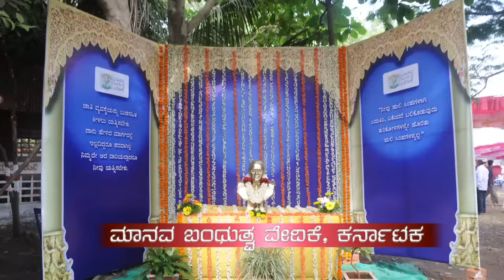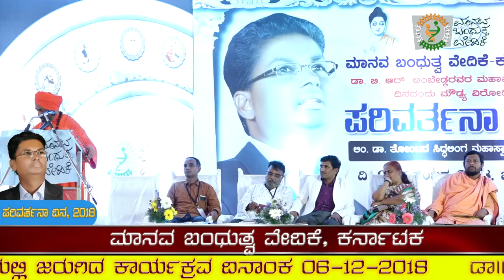ಶ್ರೀ ನಿಜಗುಣಾನಂದ ಮಹಾಸ್ವಾಮಿಗಳು, ನಿಷ್ಕಲ ಮಂಟಪ, ಬೈಲೂರು ಹಾಗೂ ಮುಂಡರಗಿ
ಡಾ|| ಬಿ. ಆರ್. ಅಂಬೇಡ್ಕರ ರವರ ಮಹಾಪರಿನಿರ್ವಾಣ ದಿನದಂದು ಮೂಢ ನಂಬಿಕೆ ವಿರೋಧಿ ಪರಿವರ್ತನಾ ದಿನ. ಮಾನವ ಬಂದುತ್ವ ವೇದಿಕೆಯ ಆಸ್ರಯದಲ್ಲಿ ಬೆಳಗಾವಿಯ ಸದಾಶಿವ ನಗರದ ಸ್ಮಶಾನ ಭೂಮಿಯಲ್ಲಿ ಜರುಗಿದ ಕಾರ್ಯಕ್ರವ ದಿನಾಂಕ 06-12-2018